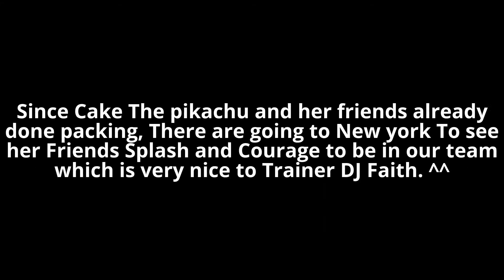Team Hearts Adventures In Godzilla (2014) - Part 2 { PREVIEW }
Part 2 Is now working on progess ! So be patince while I Still make this! ;^;

~*Me* Trainer DJ Faith